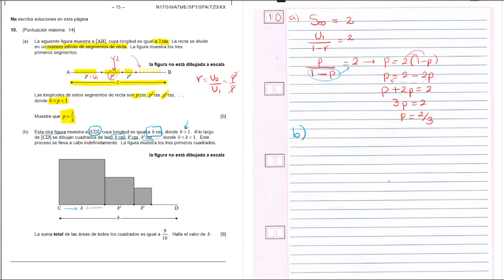10__Nov 2017__PB1__Sucesiones geométricas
Pregunta #10 del examen Noviembre 2017__ PB1__ TZ0.
En este ejercicio se trabajan las sucesiones geométricas infinitas.
Ejercicio tomado de las pruebas oficiales de Bachillerato Internacional
¡¡¡Éxitos!!!
Prof. Lily Calvo Herrera